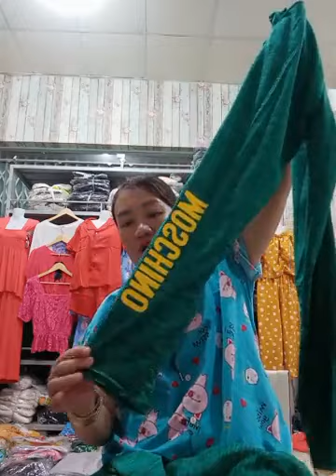Nhanh Nhanh nha Khách ơi! Dồn đơn mai Bầu chốt nha ｜ By Hoàng My chuyên Thời Trang Giá Rẻ 100s